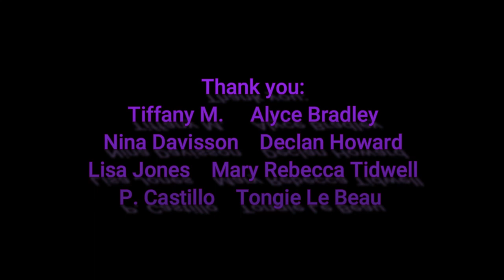~Mystery Monday~ The PeOpLe in the floor!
What would you do if you woke up one morning and there were faces in your kitchen floor?  This happened to one family in Spain in 1971 and we're still left without solid answers to what caused this phenomenon.